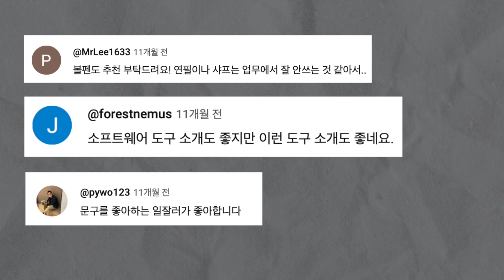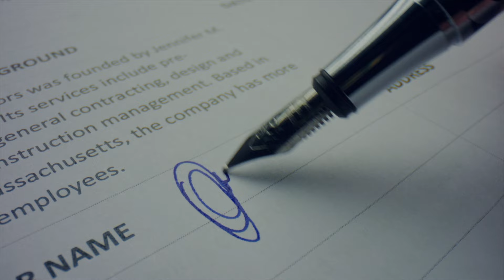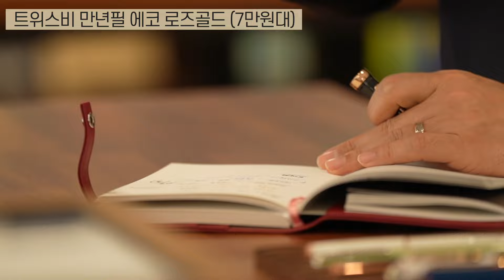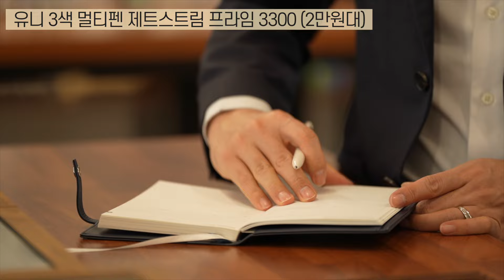근무시간의 질을 향상시키는 직장인 필기구 추천템 | 만년필 볼펜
취침시간 제외하고 하루의 50%의 시간을 책상에서 보내는 직장인들을 위해
회사 생활의 퀄리티를 높여주는 필기구 추천합니다!

저도 필기구에 관심이 많았지만
여러분에게 더 좋은 제품들을 추천하기 위해 전문가분을 모셔서
너무 부담스럽지 않으면서도 입문하기 좋은 만연필과 볼펜을 골라왔습니다.

회사생활과 관련해서 더 필요한 정보가 있다면 댓글로 남겨주세요 ^^

이형처럼 시간을 관리하는 플래너 [타임트래커]

퇴사한 이형 구독자 형팸들과 소통하고 싶다면?